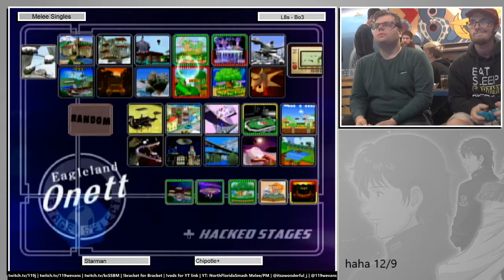BB #16 - 12/09 - Starman vs. Chipotle - L8's